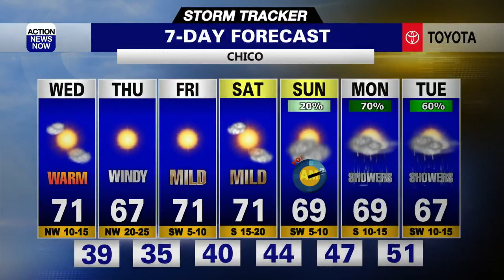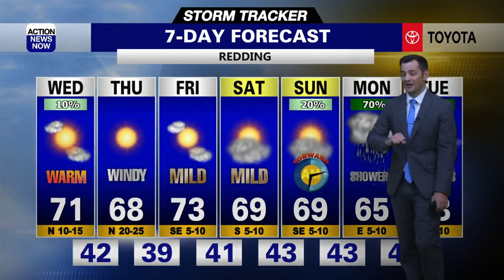Storm Tracker Forecast: Mild Wednesday, but strong winds & mountain showers are ahead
Mostly mild conditions are ahead for your Wednesday, but some mountain areas will have a chance for light showers. A slightly better chance for mountain showers is ahead for Wednesday night, and we'll have stronger winds from Wednesday night through Thursday afternoon. Lighter winds and comfortable conditions are ahead for the end of this week, and most of this weekend. A wet and cooler weather pattern is currently projected for early next week.